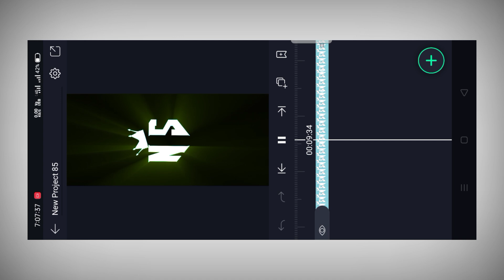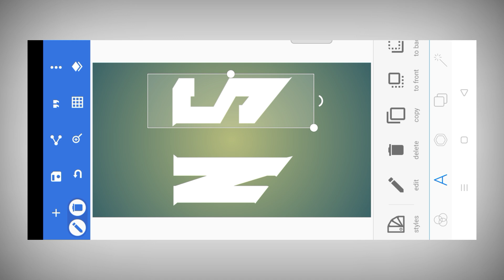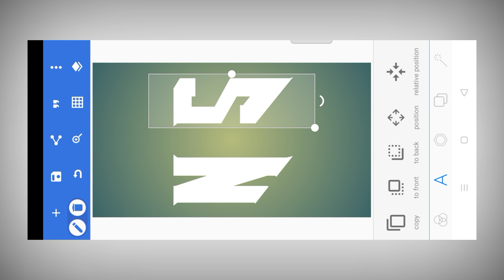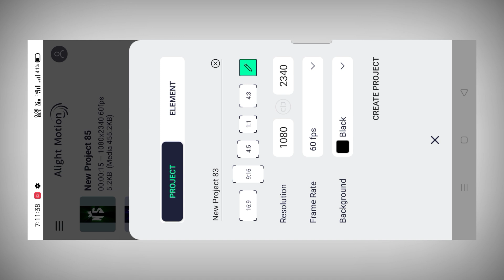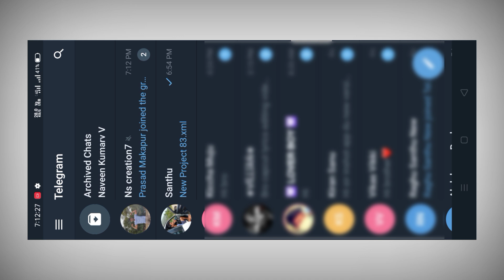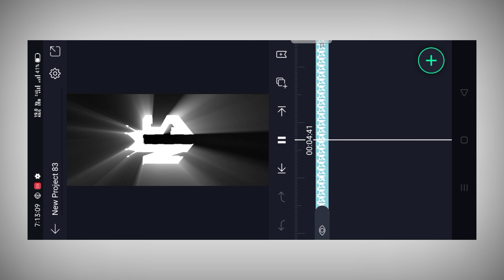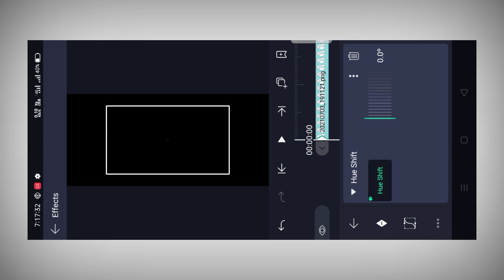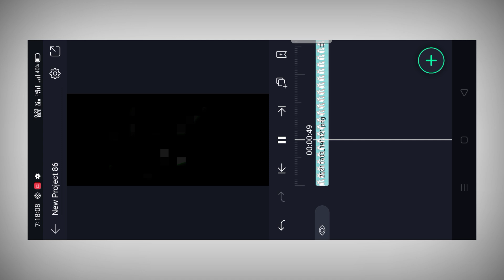New trending alight motion video editing 2021 | Alight motion kannada editing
@NS creation7

👇Telegram group name👇
NS Creation7

👇Telegram group name👇
NS Creation7

👇Telegram group name👇
👉NS Creation7👈